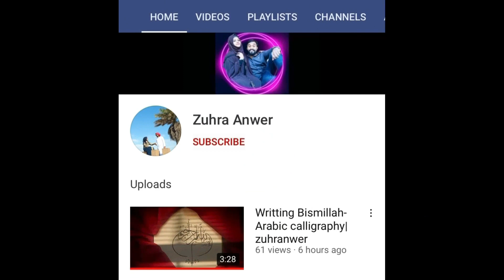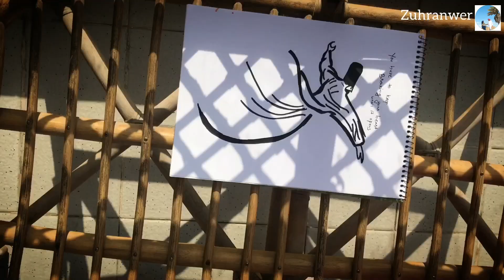How to draw a sufi sketch/simple draw-zuhranwer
Hii all..😊
Thanx for watching